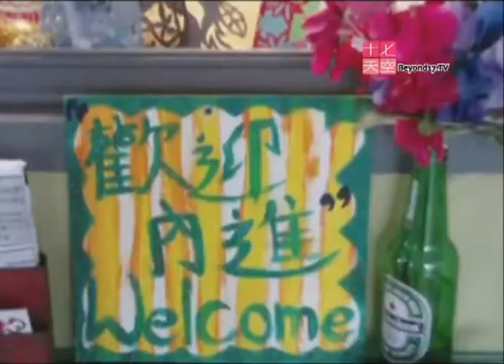迷"你"市集 - 石硤尾山寨市集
於2010年7月31日及8月1日舉行之石硤尾山寨市集部份精彩片段
樂施青年動力2010學員製作